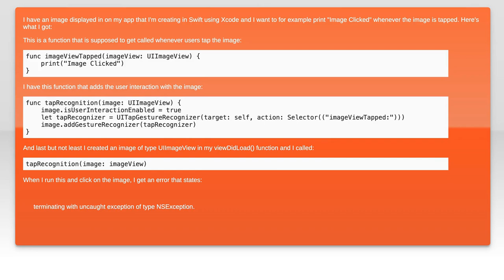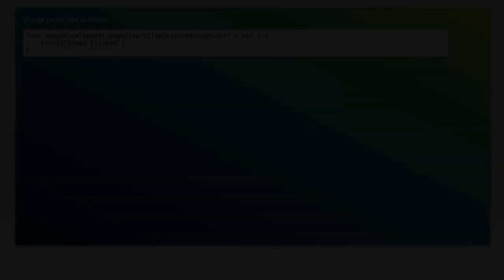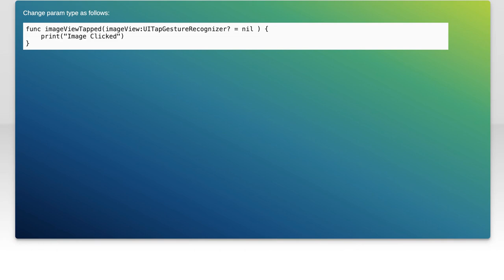Swift 3: How to Detect User Clicks on Images in Your iOS App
In this video, we’ll explore how to enhance user interaction in your iOS app by detecting clicks on images using Swift 3. Whether you're building a photo gallery, an interactive game, or any app that features images, understanding how to capture user clicks is essential for creating a dynamic experience. Join us as we walk through the necessary steps and code snippets to implement this functionality seamlessly.

Today's Topic: Swift 3: How to Detect User Clicks on Images in Your iOS App

Related to